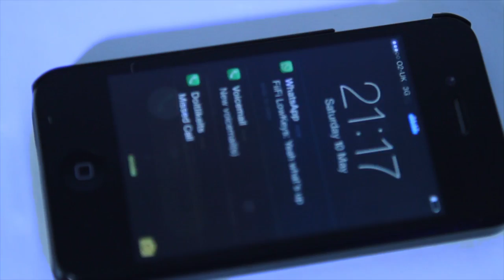Young Spray - London Ltd Club - [Mini Video]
D.E.C.S & London: LifeStlye brand straight out of London, UK

T-Shirts, Jumpers, Hoodies, Hats, Crop Tops, Vests